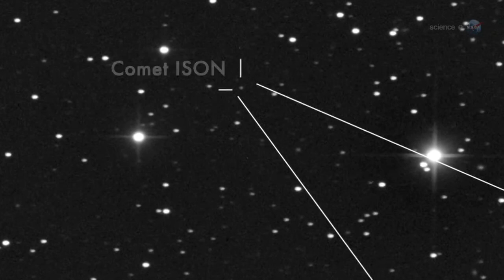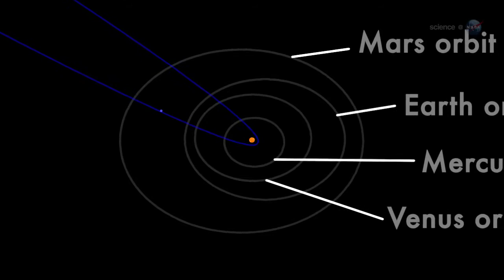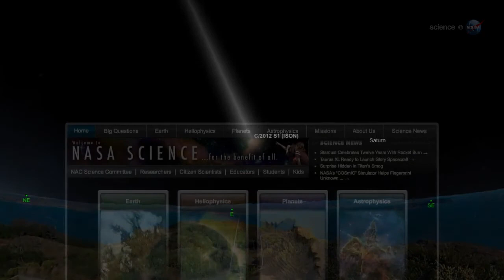Huge Comet ISON is Coming Later This Year | Nasa Space Science HD Video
- newly discovered comet ISON is not only huge, but will skim through the atmosphere of the sun later this year. It could be visible during broad daylight - that is, if it doesn't fizzle out. Please rate and comment, thanks!
Video Credits: NASA